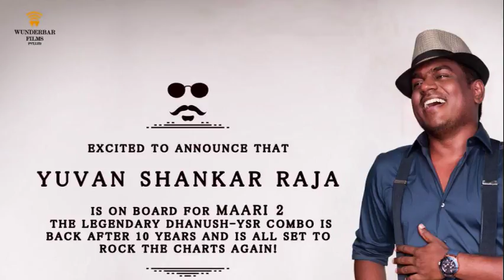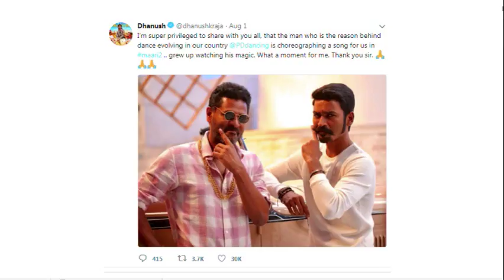Dhanush Maari 2 Prbhudeva choreograph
I’m super privileged to share with you all, that the man who is the reason behind dance evolving in our country PD dancing is choreographing a song for us in maari2 .. grew up watching his magic. What a moment for me. Thank you sir.